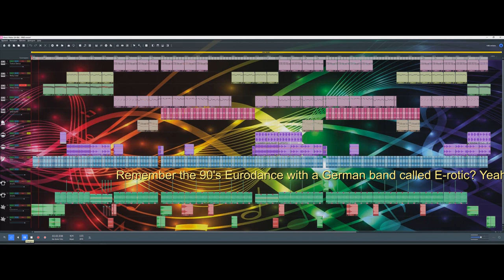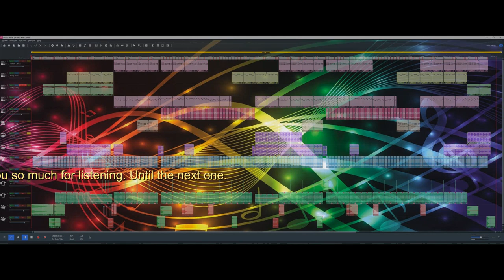Bits of E-rotic (Magix music maker) Free Eurodance music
Inspired by E-rotic this time, I made another Eurodance track with Magix music maker D.A.W. And i'm quite pleased with the result. Not a cover but I "borrowed" some of "Fred come to bed".
All of the sounds and vocals are Magix music maker and me playing around with it.
Tip for users of the same D.A.W., Save as much as possible! It tends to crash just when you have lots of work done and all is gone. Believe me, I know.